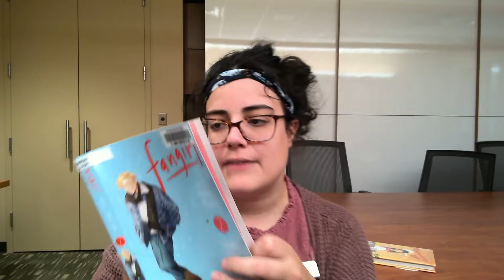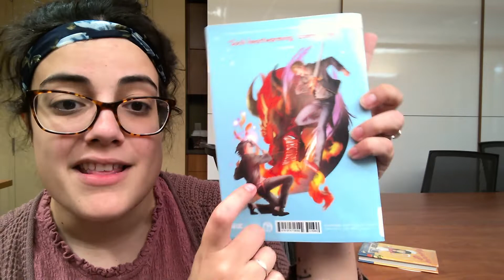Teen Book Talk Friday - Fangirl Manga Vol. 2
Teens can hear Miss Lauren talk about the manga edition of Fangirl by Rainbow Rowell!